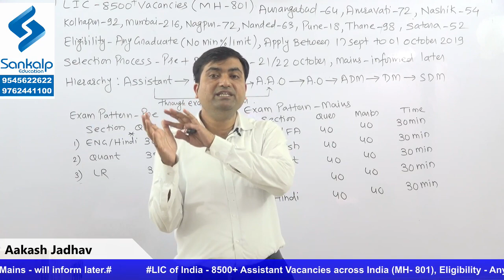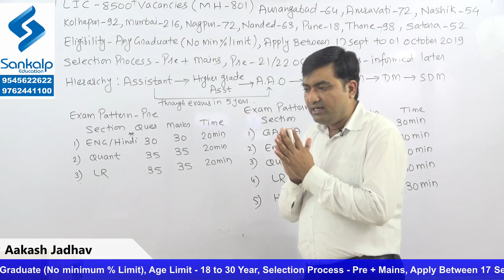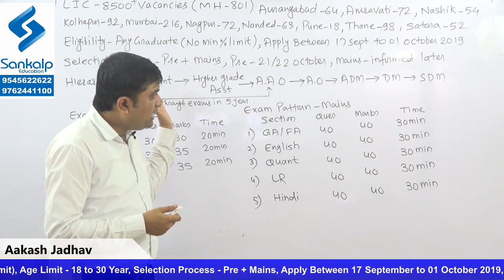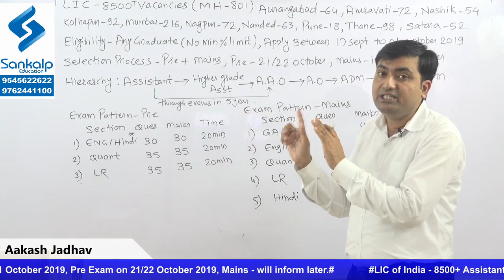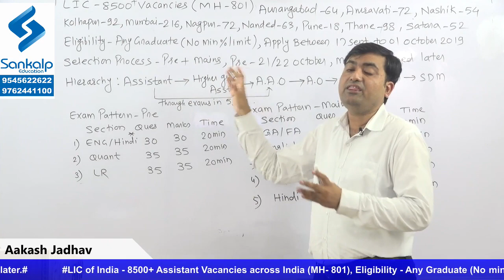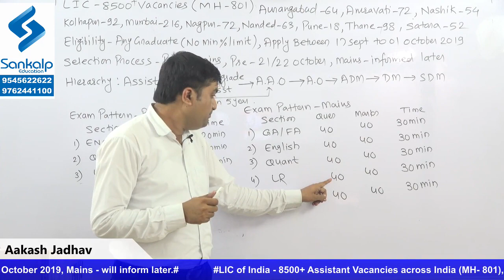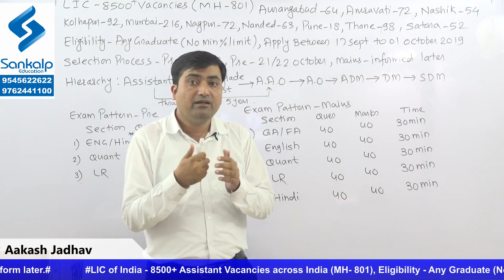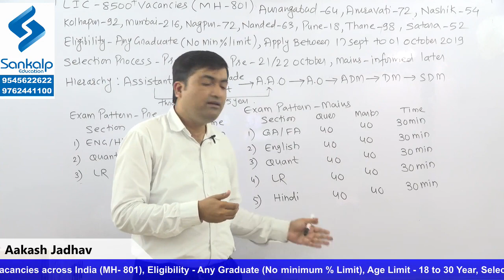LIC Assistant Recruitment- How to select Division? (In Marathi)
This video informs students about LIC 8500+ Assistant recruitment (801 For MH), Eligibility, Division Selection, Selection Process, Pre exam dates and Promotion Policy etc.